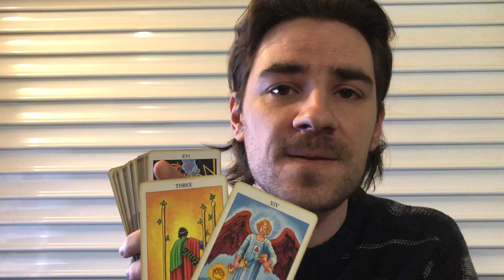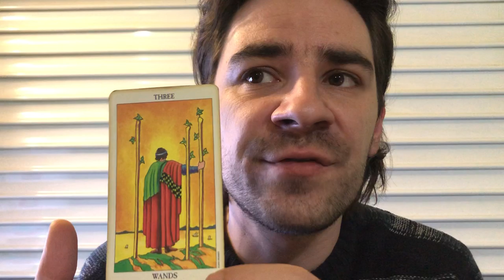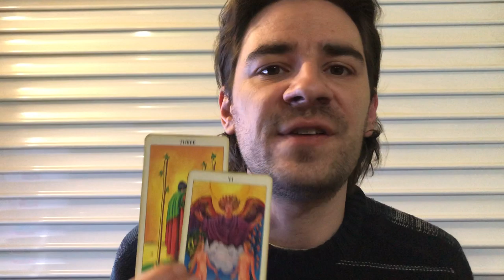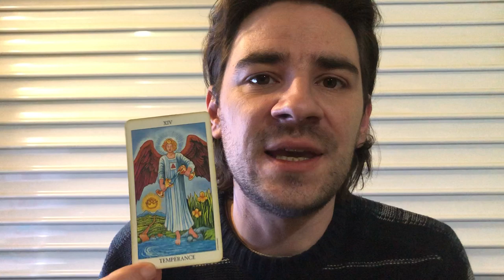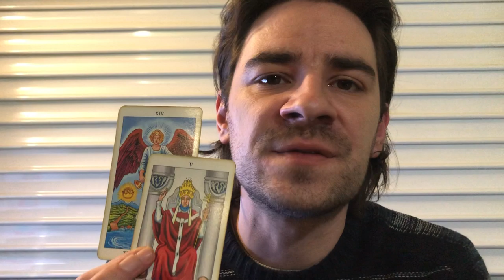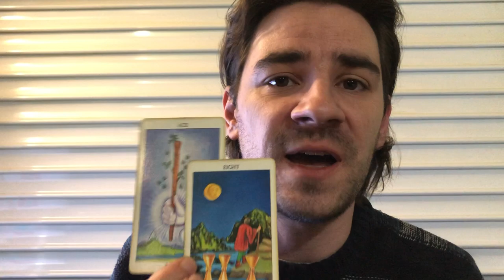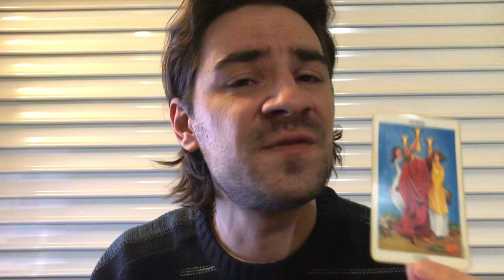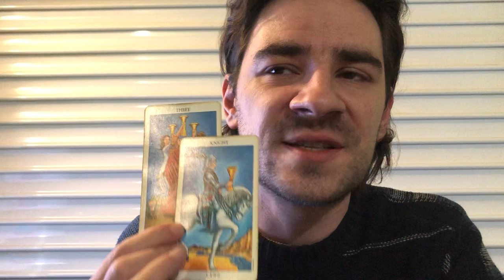SAGITTARIUS! GETTING THE LOVE & HARMONY U NEED! Sagittarius Weekly Tarot February 11-17 2019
SAGITTARIUS! GETTING THE LOVE & HARMONY U NEED!  Sagittarius Weekly Tarot February 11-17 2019 MASSIVELY REDUCED FEBRUARY SALES on PERSONAL READINGS!